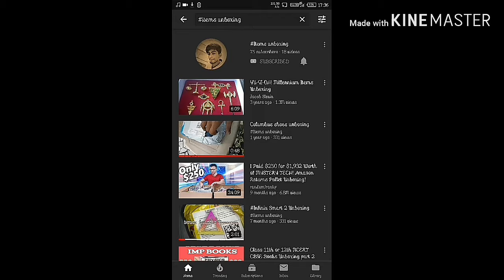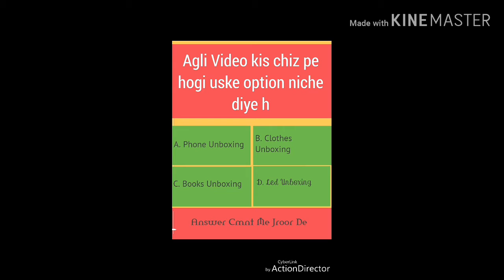T-Shirt & Hooder Unboxing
Hlo guys
Ap sb kaise ho video ko pura dekhna aur sath sath mne isme ek unique si chiz ki h jo video ke aakhri me h toh agr ap video puri dekhte ho toh vo unique chiz ap dekh paoge...
Ap sb mere video ko dekhte ho aur hmesh ap sb log ache rho aur mere video dekhte rho aur ek din hm sb milkr trending pr video aay aur hm sb ek sath khusi manaynge toh guys channel ko subscribe krna blkl bhi na bhulna plzzz